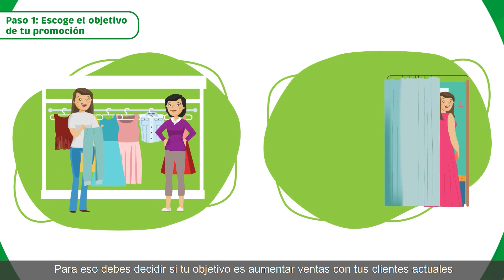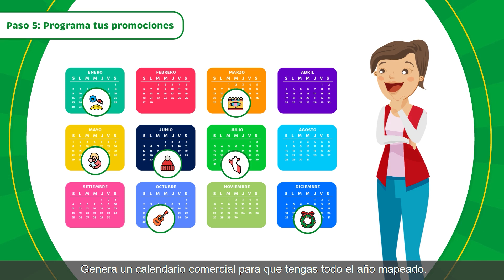Como armar promociones